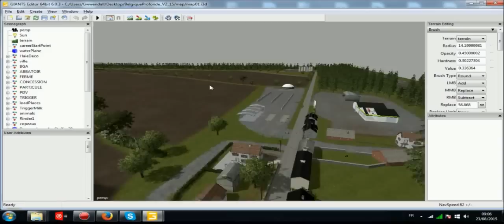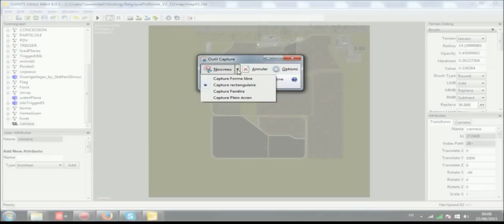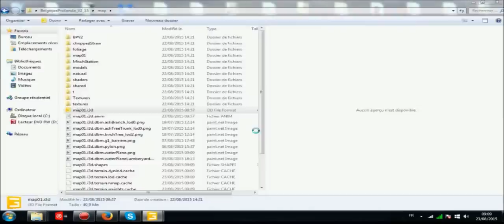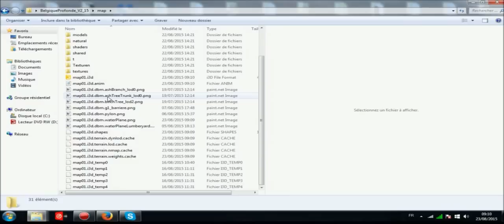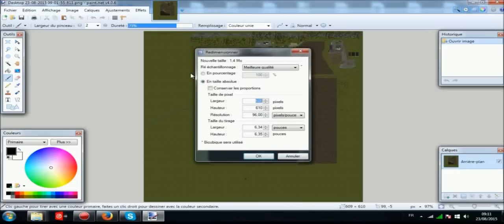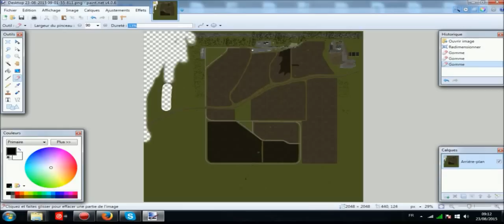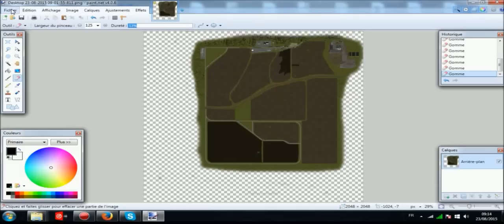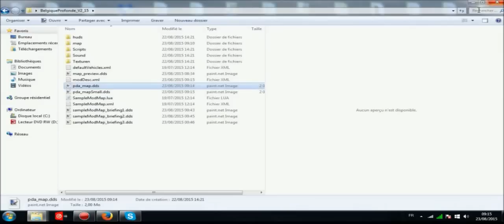[TUTO] Giants Editor 6.0.3 | Comment faire un PDA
Si vous voulez me poser des questions c'est:
- en commentaire